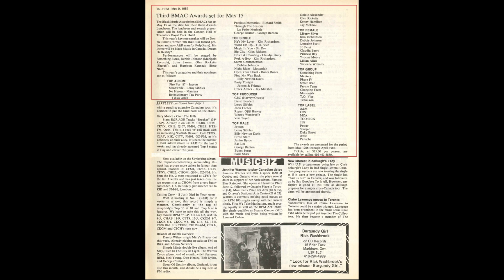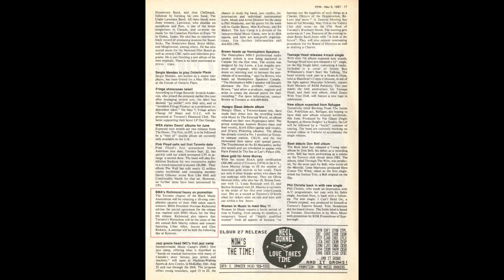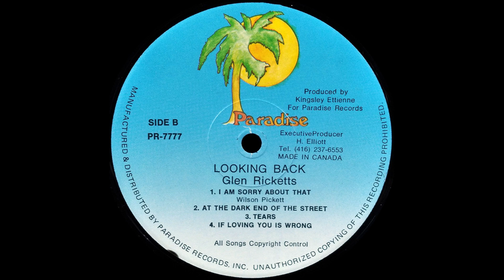Glen Ricketts - I'm Sorry About That (1986)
Awesome Wilson Pickett cover from Toronto Soul/Reggae singer Glen Ricketts' second, third or fourth studio album. Enjoy!

CREDITS:
Lead Vocals – Glen Ricketts
Backing Vocals – Betty Richardson, Jackie Richardson, Joanna Perika
Musicians – Kingsley Ettienne, Vezi Tayeb

TECNICAL CREDITS:
Recorded At – Kensington Sound, Toronto
Engineer – Vezi Tayeb
Executive-Producer – H. Elliott
Mixed By – Glen Ricketts (tracks: A3), Vezi Tayeb
Producer – Kingsley Ettienne, Vezi Tayeb